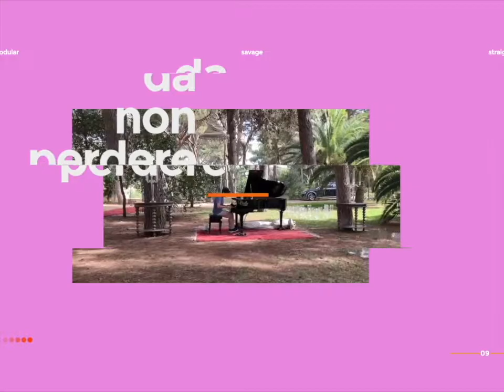Trevignano Prom Concert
The Quavo Choir from South Africa gave the opening concert for Trevignano's new winter music festival, TREVIGNANOPROMS. This outstanding choir sang both Western and African religious music on its first international tour which began in Italy and then went on to Spain. Maestro Stefano Cucci scored a musical hit this autumn as we begin to recover from the Covid lockdowns.